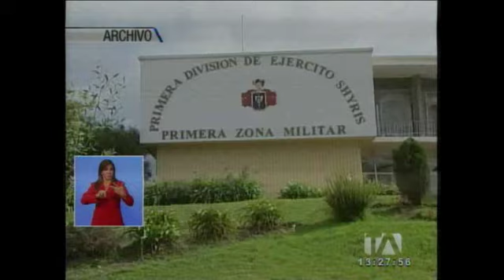María Fernanda Espinosa renuncia al Ministerio de Defensa